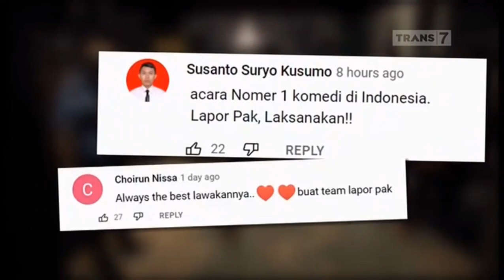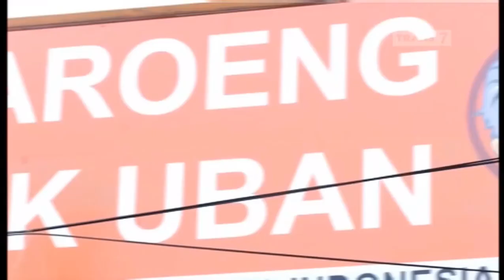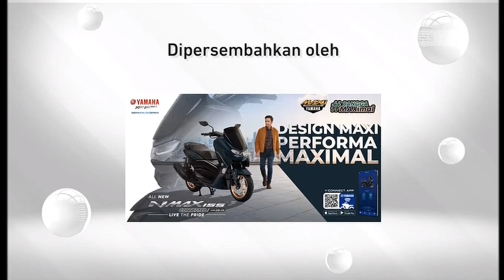Kompilasi Promo Trans 7 Agustus 2022